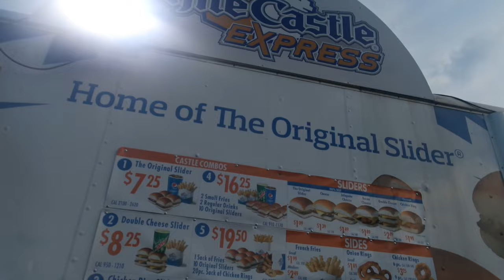VLOG: You're so careless!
Hello Everyone!